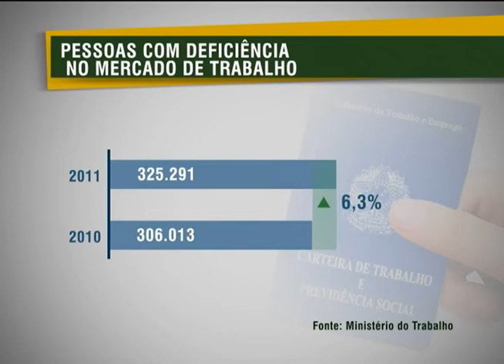Aumenta 6,3% número de pessoas com deficiência no mercado de trabalho em 2011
NBR NOTÍCIAS - 19.09.12: Dados da Relação Anual de Informações Sociais (RAIS) mostram que, em 2011, mais de 325 mil pessoas com deficiência trabalhavam com carteira assinada no país, um aumento de 6,3% em relação ao ano anterior.